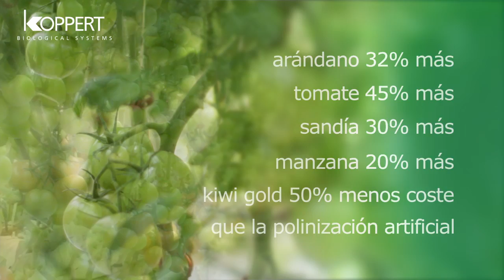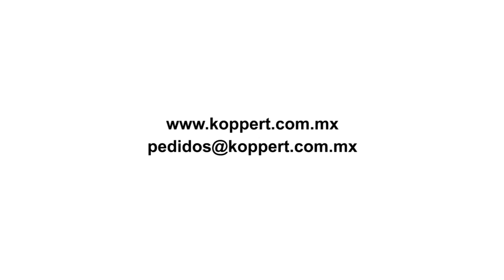¿Qué es Natupol?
¿Qué es un abejorro y cómo Koppert los utiliza para trabajar enUniónconlaNaturaleza? Descubre cómo hacemos el mejor sistema de polinización natural para cultivos de alto valor. Natupol es una solución fiable que garantiza la máxima polinización, incluso en las situaciones más desfavorables. Nuestros eficaces abejorros, en combinación con un asesoramiento técnico a la medida, permiten optimizar el rendimiento y obtener una rentabilidad superior para sus cultivos.

¡Esto no es un abejorro es Natupol!